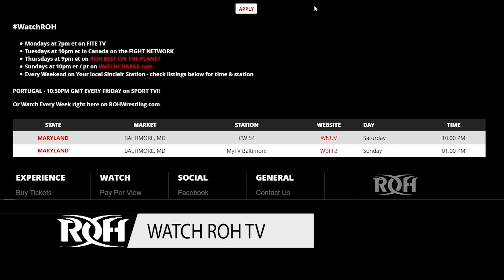Why Did Silas Young Betray Josh Woods?